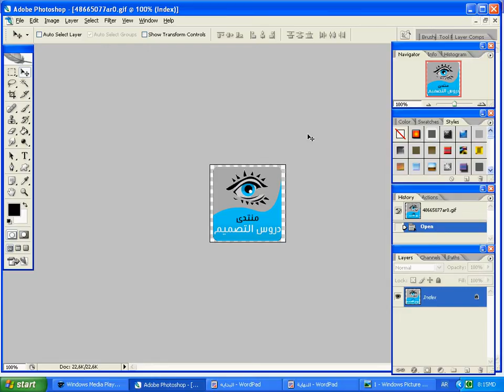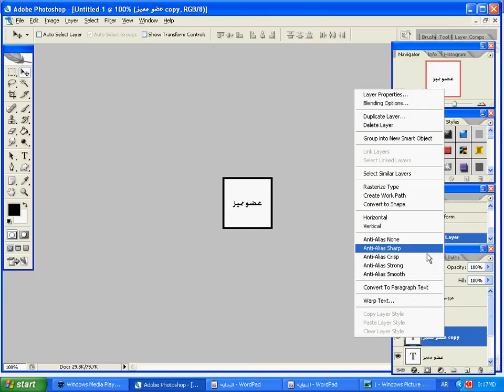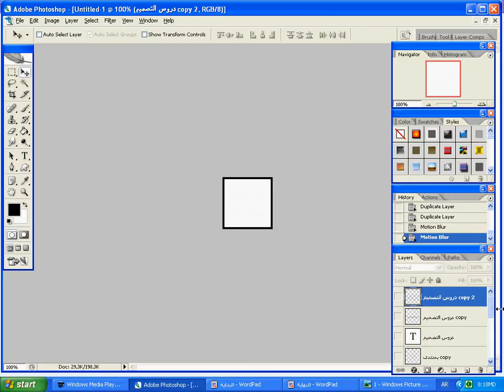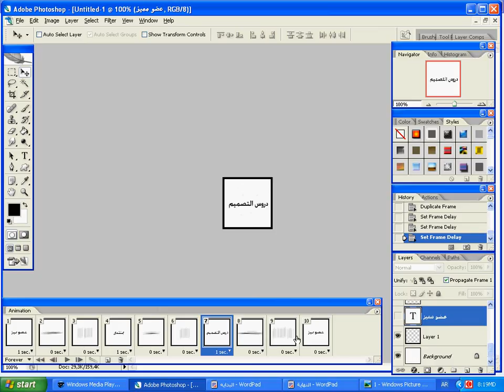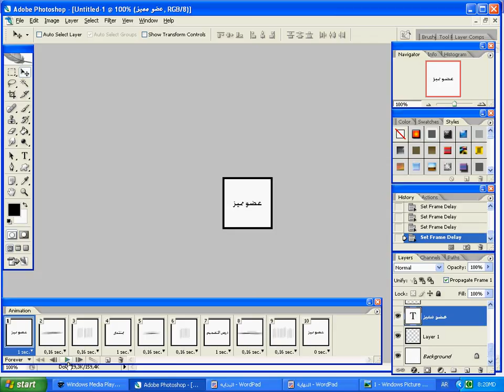Animation photoshop tutorial